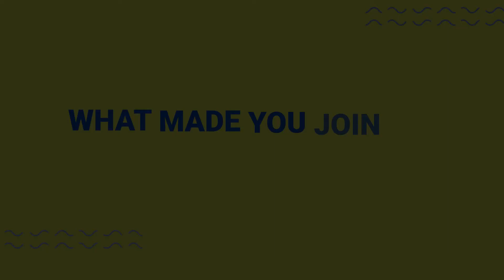Afni | Buddy Bucks: Up Close and Personal with Tina Mote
Nothing makes work life more fun than working with friends and earning extra!

Take it from Tina, one of our Buddy Bucks Top Earners. Check out our Q&A session with her in this month’s Buddy Bucks: Up Close and Personal.

Learn more about the Buddy Bucks Referral Program and our other opportunities

Afni is a U.S.-based global call center/contact center, working with employees and customers of the world's best brands. We offer career opportunities in Illinois and Kentucky, and remote jobs in Alabama, Arizona, Georgia, South Carolina and Tennessee. Enjoy work on-site or work from home with us! Come join and belong to the Afni Family!